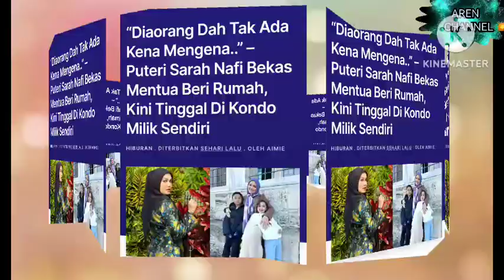LULUH HATI D PATIMA BILA P SARAH DAH TAK ANGGAP KELUARGA "IBU DAH BAIK TAPI ⁉️😱😱